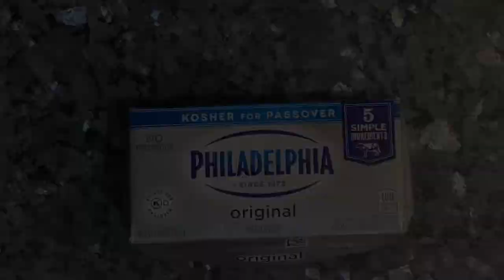Best Oreo Cheesecake | For Beginners | Jaja’s Recipes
Hi, my name is Jaja and I am 12 years old. This Oreo Cheesecake is so easy to make even I can do it.

Oreo Cheesecake
*can be made in muffin tin to make mini cheesecakes

Base
1/2 cup +2 tablespoons Flour
2 tablespoons Cocoa Powder
1/4 teaspoon Baking Powder
1/4 teaspoon Baking Soda
1/3 cup Granulated sugar
1/4 teaspoon Salt
1/4 cup Hot Water
1/2 teaspoon Instant Coffee
1/4 cup Whole Milk
2 tablespoons Oil (vegetable or canola)
1 Egg
1/2 teaspoon vanilla extract

No Bake Oreo Cheesecake
1 cup Heavy Cream
1/2 block Cream Cheese (4 oz)
1/2 cup Icing Sugar
12 Oreos

“Flutes and Horns”
Mike Cosmo
Taketones.com